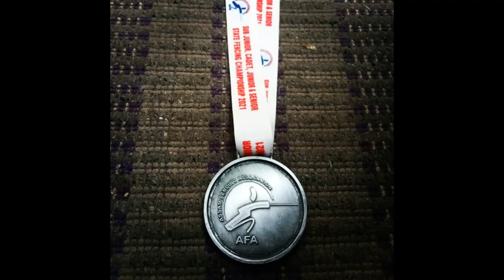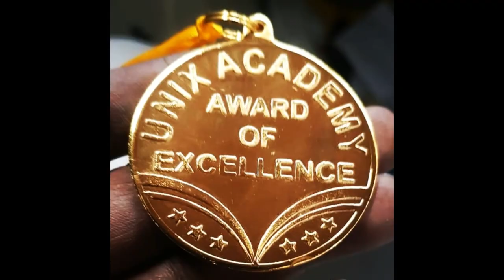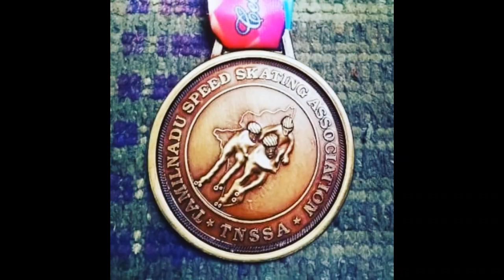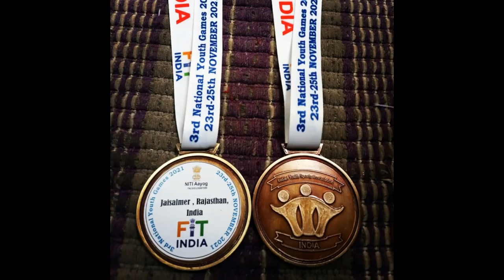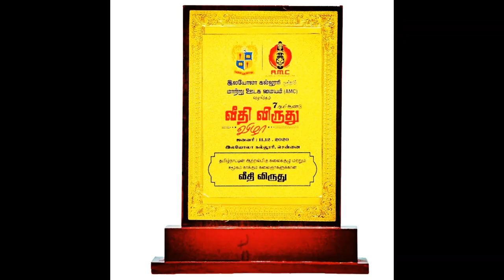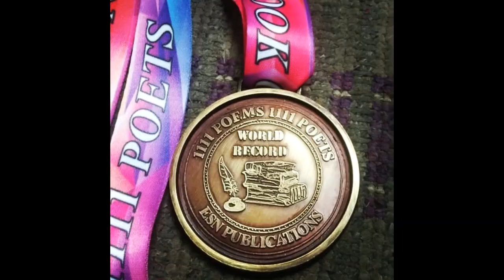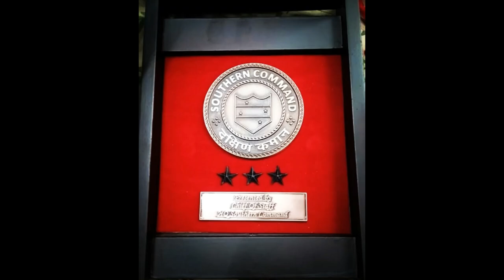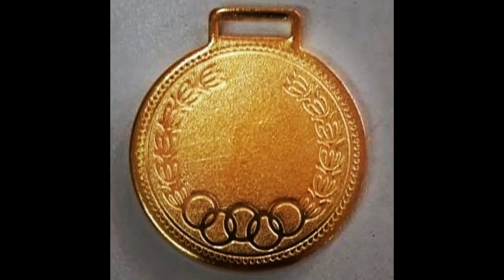SHREE SAI SPORTS! METAL & FIBER TROPHY, MOMENTO,MEDAL WOODEN/CRICKET/FOOTBALL AND ALL SPORTS TROPHY